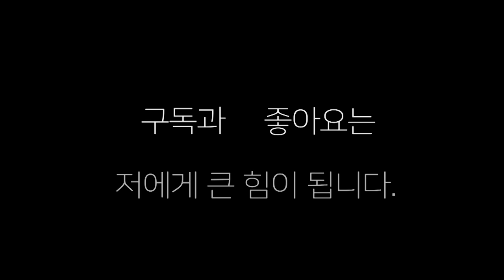여자 선수가 때릴 줄 아네!(복싱m 프로 테스트에서) !boxing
프로 테스트에서 여자 선수가 땔릴 줄 아네